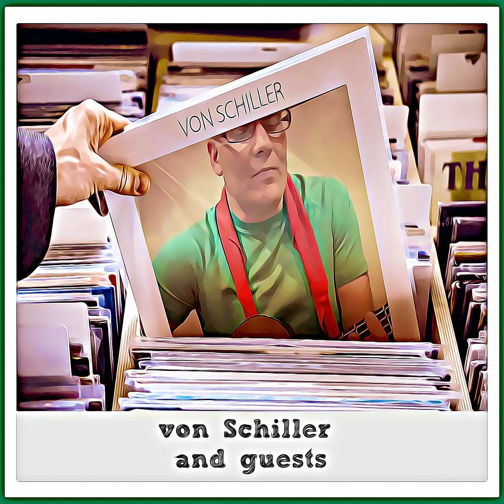Shenzhen Smooth Drift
Original song by von Schiller.